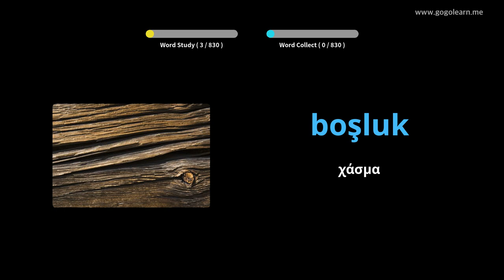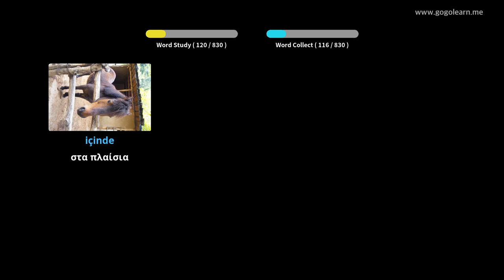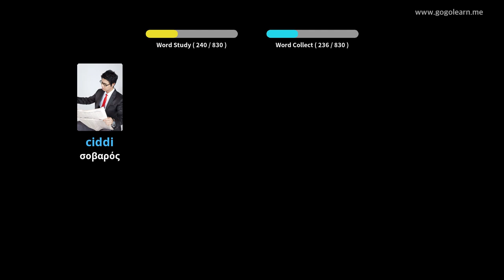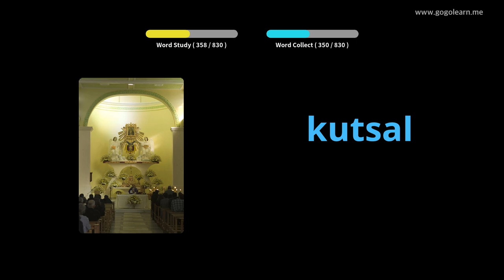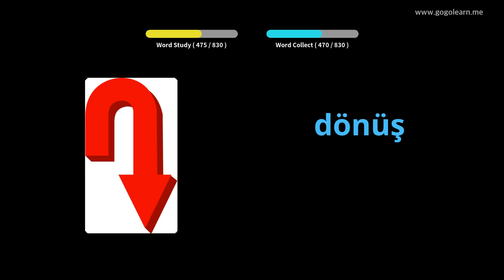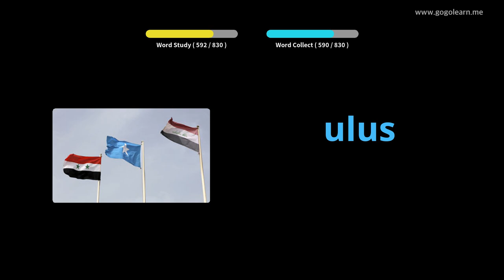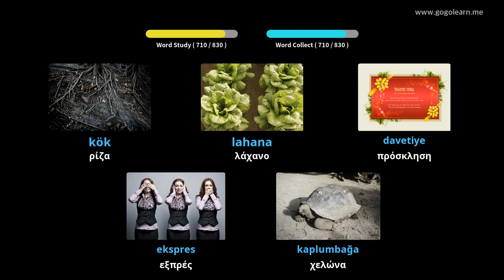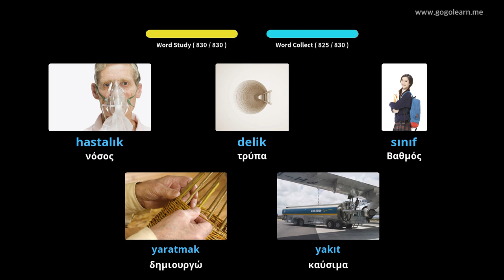Το τουρκικό λεξιλόγιο ακούει ενώ κοιμάται | Golearn